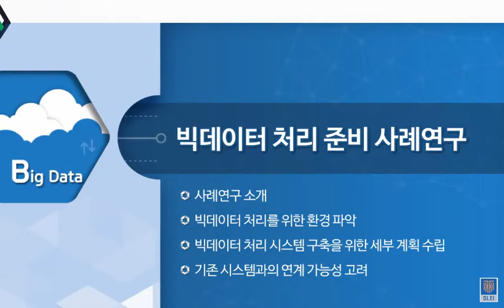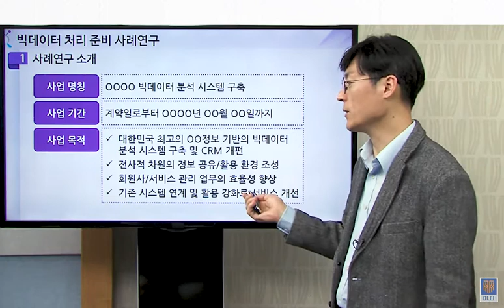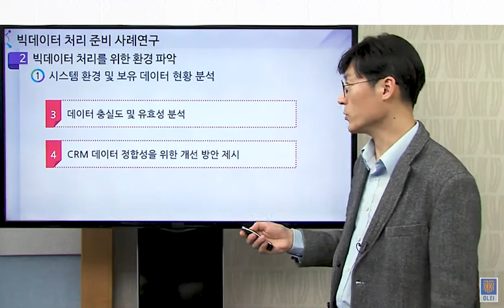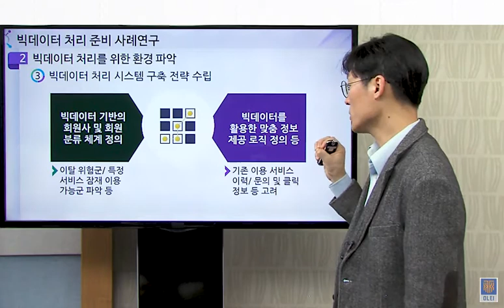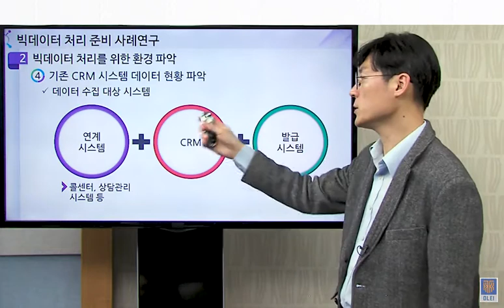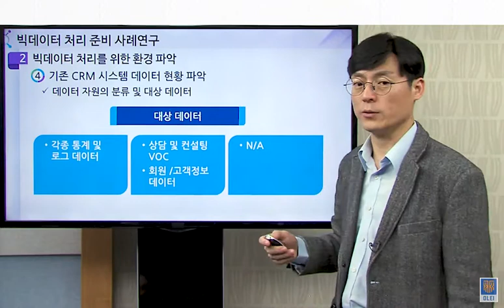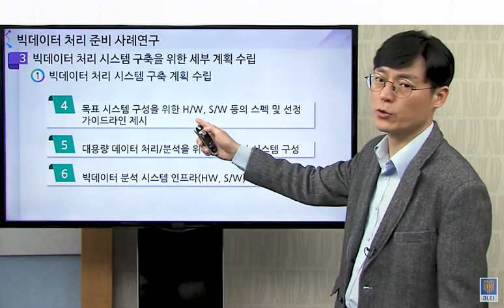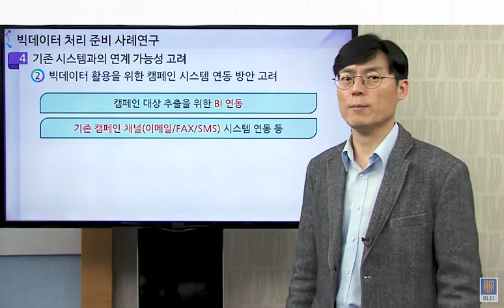빅데이터 006 빅데이터 처리 준비 사례연구